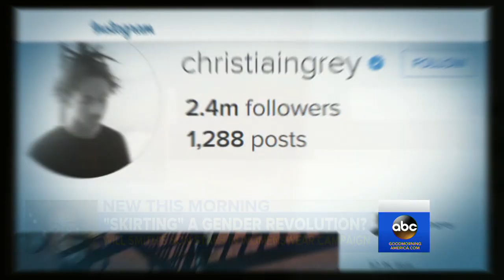Jaden Smith Models Louis Vuitton Skirts for Womenswear Campaign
The son of Will and Jada Pinkett Smith becomes the face of the fashion icon's new line of women's clothing.